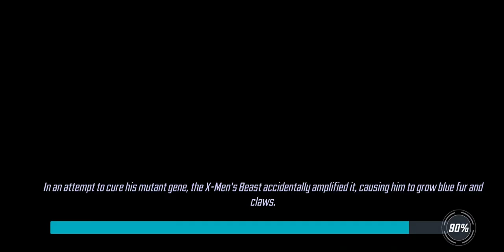Blitz 8.3 - 471k Black Order vs 587k Black Order - Marvel Strike Force